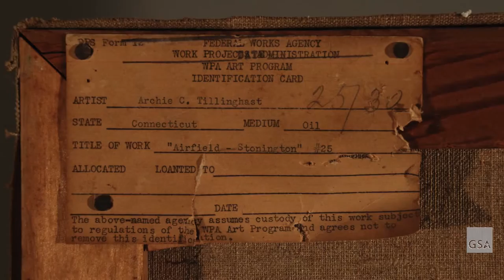New Deal Easel Paintings, Washington DC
The New Deal Easel Paintings received an Honor Award in Conservation in the 2016 GSA Design Awards.  This video highlights the award-winning attributes of the project using images and interviews with the 2016 GSA Design Awards Jury.